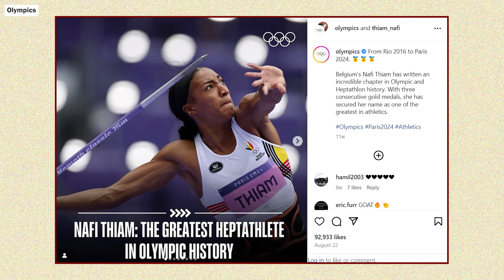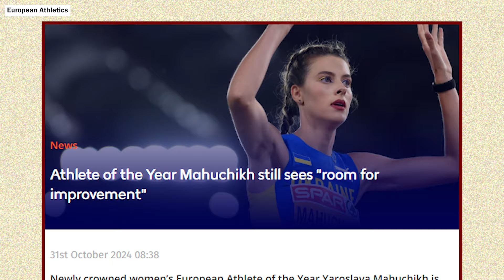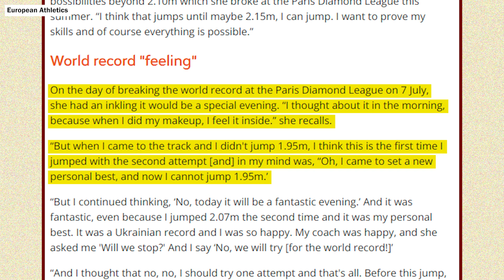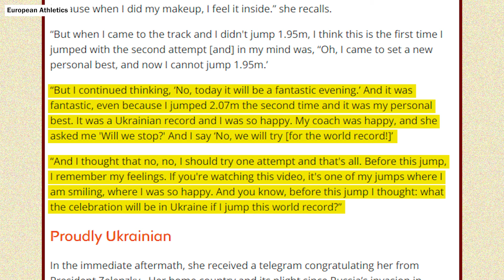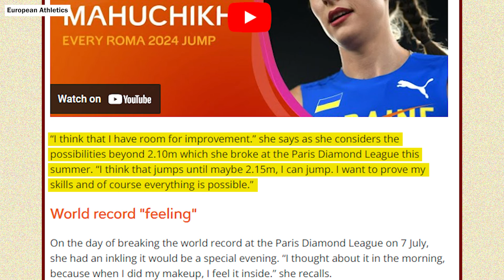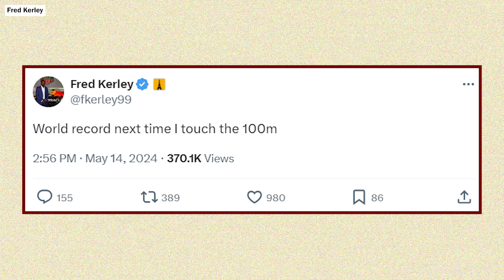Can Ukraine’s Yaroslava Mahuchikh Jump 2.15m in the Women’s High Jump?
Yaroslava Mahuchikh of Ukraine recently won European Athlete of the Year for 2024 after winning Olympic Gold and breaking the long standing High Jump World Record of 2.10m. In an interview though, she stated that she still has room for improvement and could possibly jump 2.15m one day.

QUESTION -- Have a question about track and field history or current events?
📚Video Sources:
⏰Video Timestamps